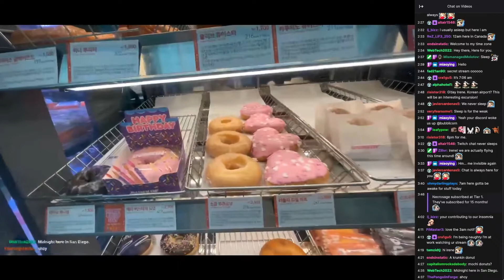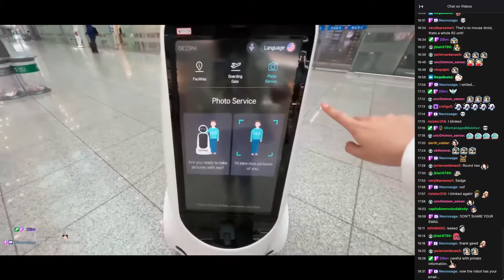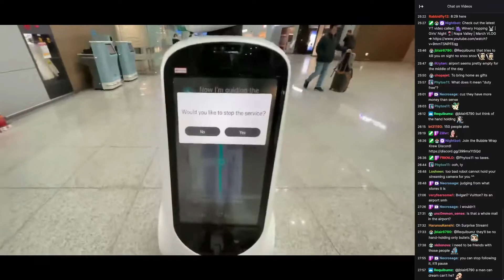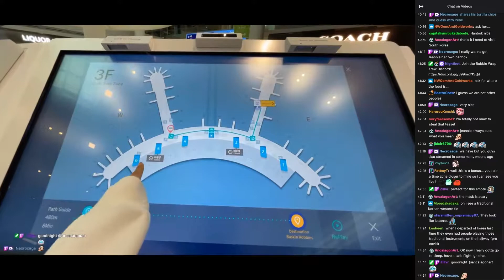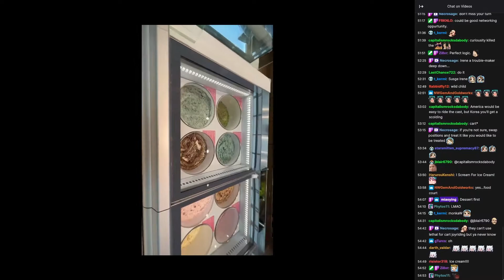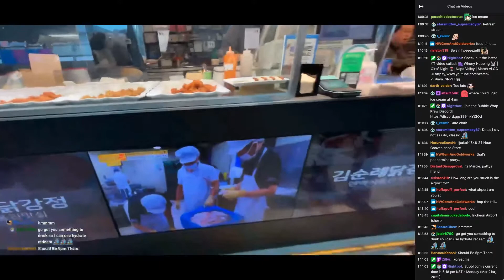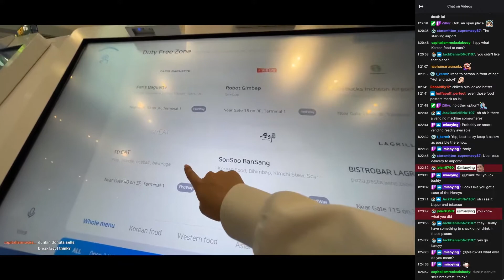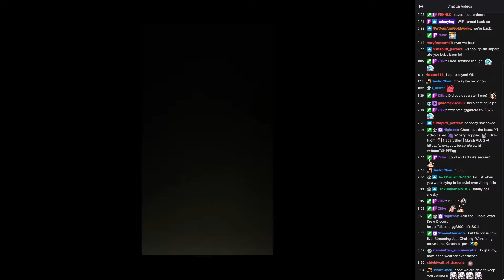[03/21/22] Wandering around the Korean airport ✈️🇰🇷